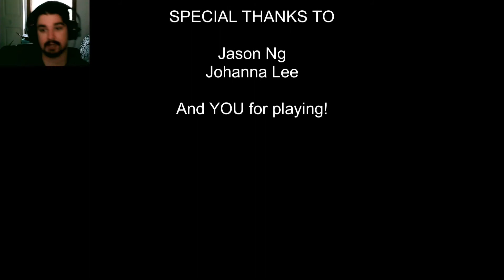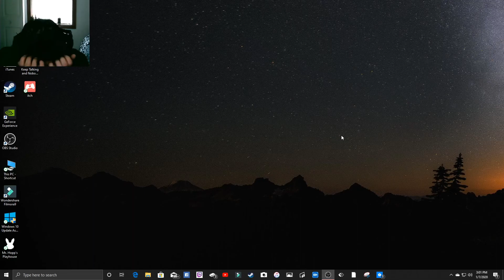A Very Terrifying Game! PARALYZIS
SERIOUSLY SCARY!